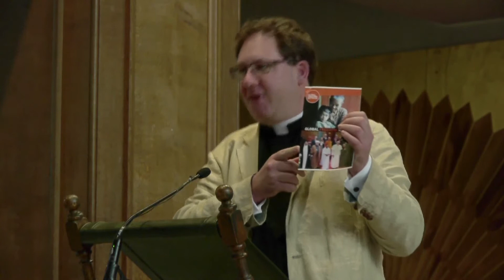The Slaves Next Door : Panel discussion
Panel discussion asking: how we fight human trafficking in London and beyond? Filmed 15th July 2015 at St James's Church, Piccadilly

Speakers:
Amy Jasper, UK Community Network Co-ordinator, STOP THE TRAFFIK
The Revd Marcus Walker, Associate Director of the Anglican Centre in Rome
The Revd Steve Chalke, MBE, Founder of STOP THE TRAFFIK and Oasis UK
Andrew Wallis, CEO of Unseen UK
Chaired by The Revd Lucy Winkett, Rector of St James’s Church, Piccadilly

Filmed and produced by Carolyn Davies / Lime Twist Media